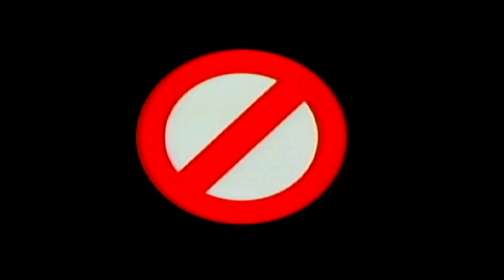[Year 5] WWF Smackdown! 2: Know Your Role - Simulation Season Mode (February - Week 4)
0:00 Paul Bearer vs Buh Buh Ray Dudley
6:44 Mark Henry vs The Goodfather
12:30 Funaki vs X-Pac
17:25 Dean Malenko and Eddie Guerrero (Radicalz) vs Val Venis and Steven Richards (Right to Censor) (Tables Tornado Tag)
25:10 Road Dogg vs Mick Foley vs Chris Benoit vs Crash (Battle Royal)
40:36 Albert vs Viscera
47:35 Vince McMahon vs Kane
53:08 Undertaker vs Billy Gunn vs Chris Jericho (Triple Threat Match)